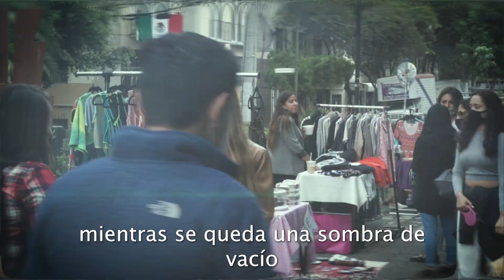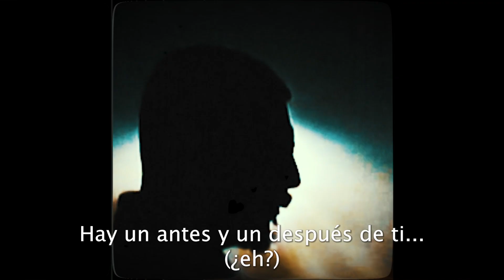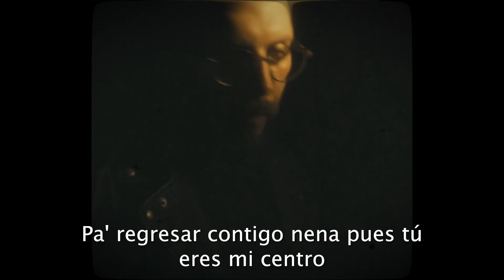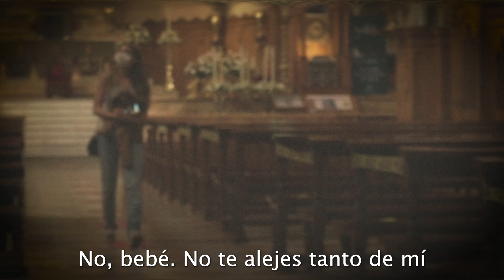Baker Grace & Sabino - Little Magic (Official Lyric Video)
The official lyric video for Baker Grace and Sabino's collaborative single, "Little Magic", available everywhere

LYRICS:
Hello?
Hola
Soy Baker Grace
Mucho gusto

You’re a little bit of magic baby
When the world can be so cruel you take me
All I need is your love to hold me true
Somethings in the air and I know you feel it
Look into your eyes and I think I’m dreaming
When it’s all burning to pieces you keep me cool

Don’t leave me alone again waiting for the light to bend just a shadow feeling shallow till You’re home again

Don’t fall baby don’t fall so far away from me
So far away from me

Sabino nena, va!
Hay un antes y un después de ti... (eh?)
Mi vida es mágica desde que estás aquí beib
Y es que te necesito pa vivir, ya te puedo sentir
Y cuando te vas lejos todo se complica

Mi cabeza ya te necesita, mis brazos son tuyos
Y siento frío, si no estás como que ya no fluyo
Y yo, siento frío, me siento vacío
No podría vivir si tus labios no tocaran los míos

To love you is like heaven on Earth
A garden growing out of the dirt
I never wanna see you get hurt
But I can’t keep you high just saw you fall again
Waiting for the light to bend
Just a shadow feeling shallow till you’re home again

Va
Amarte es: el cielo en la tierra
¿Sabes?
Pones en en paz mi guerra
Aplacas mis fantasmas, me amas y das más de lo que pido
Luego tu dudas si yo quiero estar contigo

Cuando me concentro
Sientes que me ausento
Lo que no sabes es que yo te pienso todo el tiempo
Ya quiero terminar lo que esté haciendo
Pa' regresar contigo nena pues tú eres mi centro

I gave you my all
Why do you have to fall